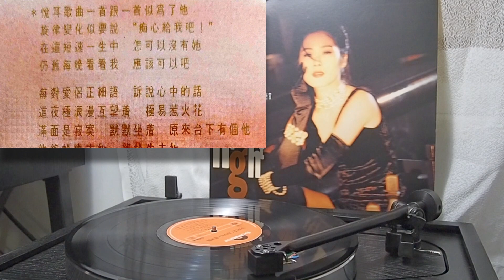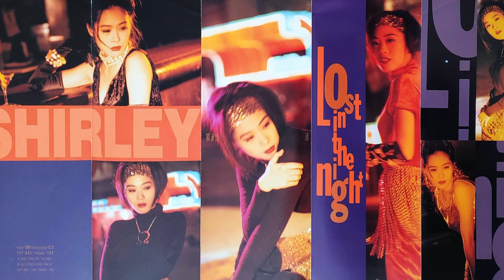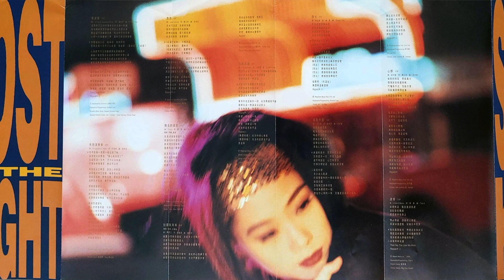黑膠特寫 關淑怡 失戀演奏家 - Vinyl Hi-Fi - Shirley Kwan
發佈歌曲的所有廣告收入都歸音樂出版商所有。謝謝。

All ad revenue of my videos go to the music publisher. Thank you.

另一種可以支持我的視頻的方法是通過以下鏈接 從 Amazon 亞馬遜上購買任何商品。我會從亞馬遜那裡得到一筆小小的佣金，而且不會花您額外的費用。謝謝您的支持。

我使用的設備 Associated Equipment List -

提示：戴上上好耳機以好好欣賞音質。極力建議您使用耳機擴音器！;-)
Put on a good pair of headphones to do it justice!  Using a headphone amp is highly recommended!
Originally 音頻以 96/24 錄製。播放時，請選擇 max resolution for best sound。

    關淑怡 失戀演奏家
    Lyricist：向雪懷
    Composer：R.Castillo/K.C.Porter
    Arranger：周啟生

悅耳歌曲一首跟一首　似為了他

    　旋律變化似要說：「癡心給我吧！」
    　在這短速一生中　怎可以沒有她
    　仍舊每晚看看我　應該可以吧

    ＊每對愛侶正細語　訴說心中的話
    　這夜極浪漫互望著　極易惹火花
    　滿面是寂寞　默默坐著　原來台下有個他
    　他終於失去她　終於失去她

    ▲情緣歷盡變化
    　只可惜今天曲目　沒法再送給她
    　她的身邊早有別人　不必傷心不必憎恨
    　這傷痛過後無痕　懷念只因失去她

    情緣歷盡變化
    開心即將會來臨　今宵一曲無話
    此刻心中可有別人　像昨日擁月下
    更哀怨美麗纏綿　柔情若再似雲霞

    Repeat ＃, ＊, ▲

    情緣歷盡變化
    他朝世界美麗動人　怎麼一聲不響
    讓多少不歡晚上　伴這失戀演奏家
    情緣歷盡變化